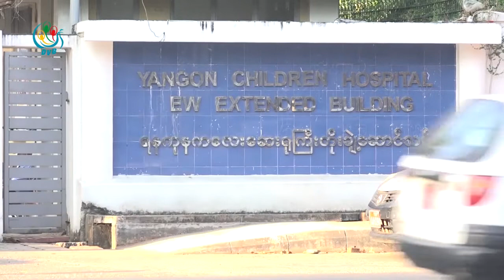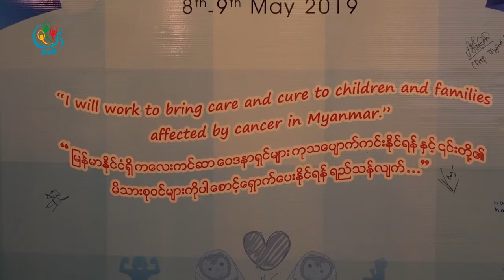DVB - ျမန္မာႏိုင္ငံမွာ ကင္ဆာေရာဂါ ခံစားေနရတဲ့ကေလး အေယာက္ ၂၀၀၀ ေလာက္ရွိ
ျမန္မာႏုိင္ငံမွာ တစ္ႏွစ္ကို ကင္ဆာေရာဂါခံစားေနရတဲ့ကေလး အေယာက္ ၂ေထာင္ ေလာက္ရွိတယ္လို႕ ကမၻာ့က်န္းမာေရးအဖဲြ႕ က ခန္႕႔မွန္းထုတ္ျပန္ထားပါတယ္။ သူဇာလင္းသတင္းေပးပို႕ထားပါတယ္။
DVB TV -